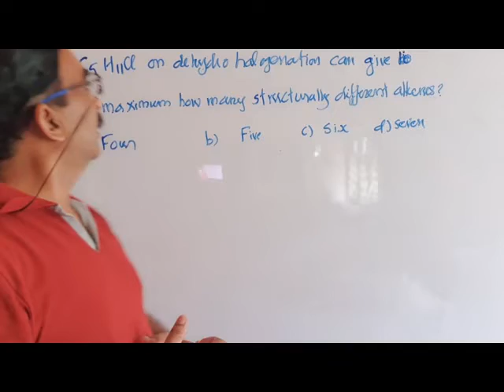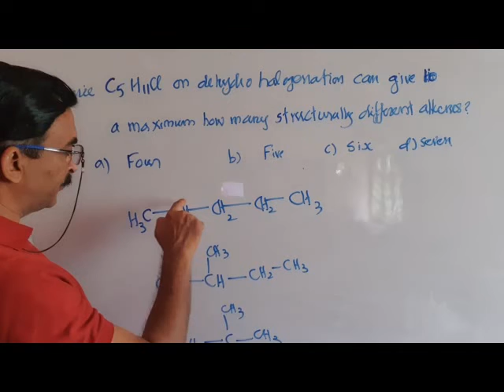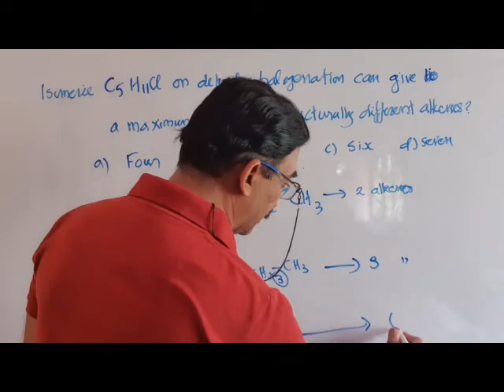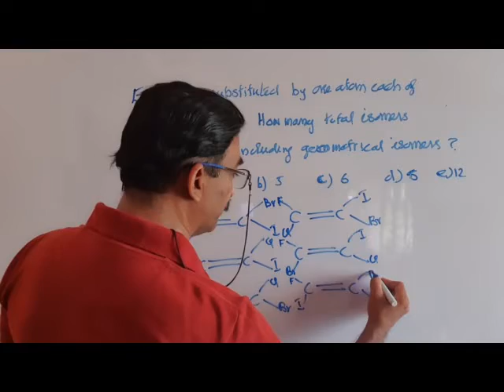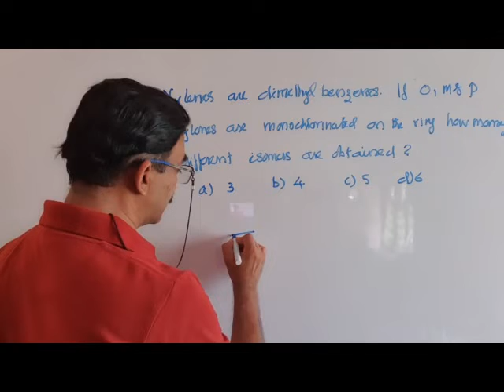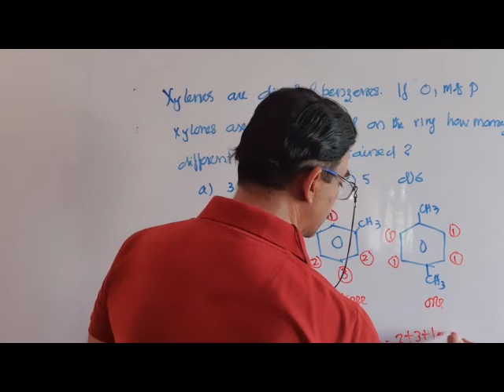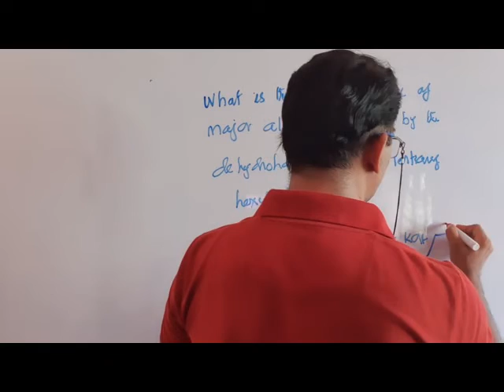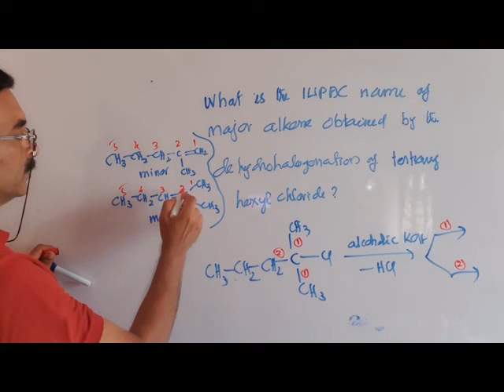"Haloalkanes and Haloarenes", some additional problems, Video-2